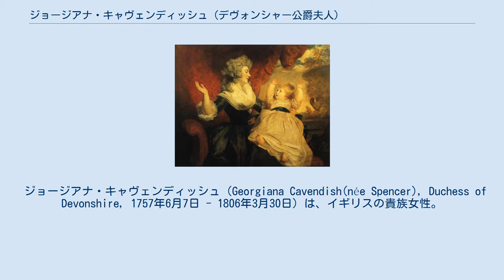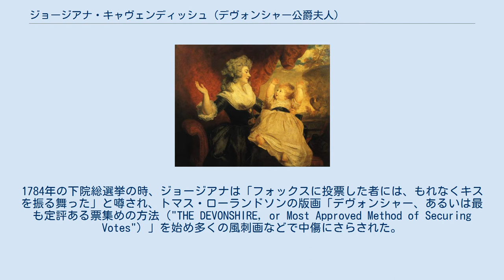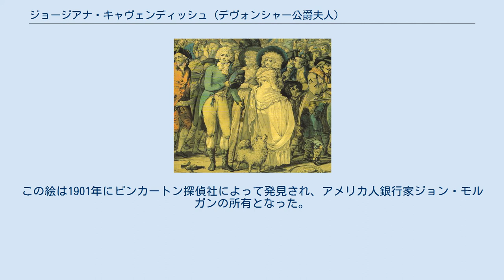ジョージアナ・キャヴェンディッシュ (デヴォンシャー公爵夫人)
チャールズ・グレイ
デヴォンシャー公爵夫人と長女ジョージアナ、ジョシュア・レノルズ画、1786年。
 1784年の総選挙で、ウェストミンスターの選挙会場に妹のベスボロー伯爵夫人を連れて現れたデヴォンシャー公爵夫人、ロバート・ダイトンの風刺画。
 ジョージアナ・キャヴェンディッシュ（Georgiana Cavendish(née Spencer), Duchess of Devonshire, 1757年6月7日 - 1806年3月30日）は、イギリスの貴族女性。
初代スペンサー伯爵ジョン・スペンサーの長女で、第5代デヴォンシャー公爵ウィリアム・キャヴェンディッシュの最初の妻。
18世紀後半のロンドン社交界の花形で、夫と親友エリザベス・フォスターとの複雑な三角関係、また熱心な政治活動への参加でも知られる。
姪に小説家キャロライン・ラムがいる。
 1774年6月6日、17歳の誕生日を迎える前日にデヴォンシャー公爵家の当主ウィリアムと結婚した。
公爵夫妻の結婚式の様子はシェリダンの風刺劇『悪口学校』の中に描かれている。
ジョージアナは何度もの流産を経験しつつ、4人の子供を出産した。
うち3人は夫の子供だが、4番目に産んだ娘は第2代グレイ伯爵チャールズ・グレイとの間にもうけた私生児である。
またジョージアナは、夫が女召使に産ませたシャーロット（Charlotte）という女児を、自分の子供たちと一緒に養育した。
 1782年、ジョージアナは夫に自分の親友エリザベス・フォスターを紹介し、以後24年間にわたる夫とエリザベスの情事に耐えた。
デヴォンシャー公爵とエリザベスの間には1男1女の庶子が生まれ、ジョージアナの死後に2人は結婚した。
 ジョージアナは美人の誉れ高い社交界の花形であり、周りには大勢の文壇や政界の名士が集まって、大規模なサロンを形成していた。
また彼女は女性参政権が認められる1世紀以上も前に、政治活動に身を投じていた。
実家スペンサー家と婚家キャヴェンディッシュ家はどちらもホイッグ党員であり、国王ジョージ3世と大臣たちがパトロネジを利用して庶民院への影響力を強めると、ジョージアナもまたホイッグへの支持活動を展開した。
彼女が熱心に支援したのは、ウェストミンスター選挙区からホイッグ党候補として出馬した遠縁・友人の青年政治家チャールズ・ジェイムズ・フォックスだった。
1784年の下院総選挙の時、ジョージアナは「フォックスに投票した者には、もれなくキスを振る舞った」と噂され、トマス・ローランドソンの版画「デヴォンシャー、あるいは最も定評ある票集めの方法（"THE DEVONSHIRE, or Most Approved Method of Securing Votes"）」を始め多くの風刺画などで中傷にさらされた。
 ジョージアナは結婚生活や自らの破滅的な不倫関係、美貌とファッション・センス、政治活動などで有名だったのみならず、大のギャンブル好きとしても名が通っていた。
彼女が死んだとき、彼女の実家も婚家も莫大な資産家であるにもかかわらず、彼女自身は借金まみれだったことが記録されている。
彼女は1806年に48歳で亡くなった。
死因はおそらく肝臓癌だった。
ジョージアナはダービーのオール・セインツ教会に埋葬された。
 公衆の注目を集めた時代、ジョージアナはトマス・ゲインズバラやジョシュア・レイノルズに肖像画を描かせていた。
フランス風の大きな帽子をかぶったジョージアナを描いたゲインズバラが描いた有名な絵（1787年制作）は、1876年にロンドン・ナショナル・ギャラリーから美術品泥棒アダム・ワースによって盗まれ、長らく紛失状態にあった。
この絵は1901年にピンカートン探偵社によって発見され、アメリカ人銀行家ジョン・モルガンの所有となった。
この作品は1994年にサザビーズのオークションに出品され、第11代デヴォンシャー公爵アンドリュー・キャヴェンディッシュに落札されて、200年以上を経てデヴォンシャー公爵家の本邸チャッツワース・ハウスに帰還した。
 ウィキメディア・コモンズには、Georgiana Cavendish, Duchess of Devonshireに関するメディアがあります。